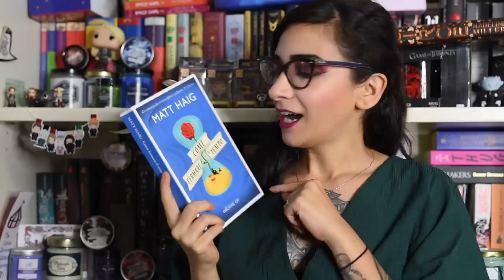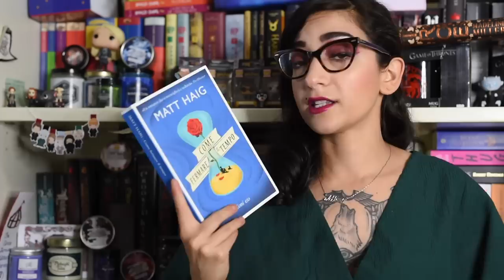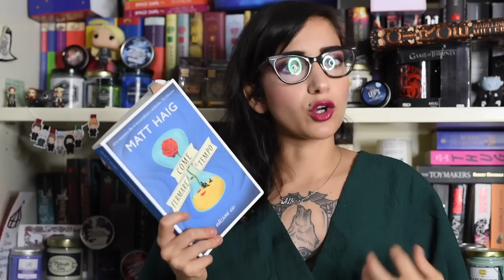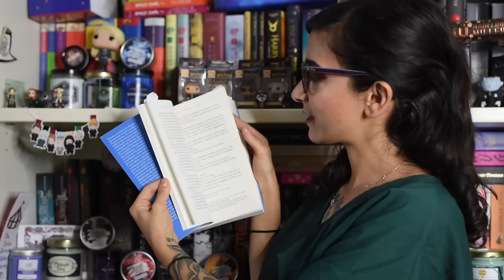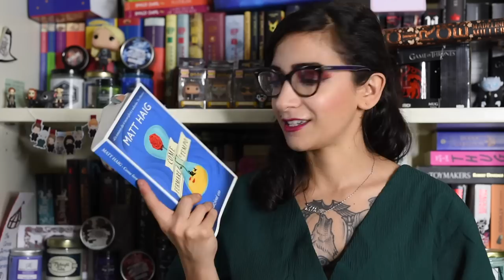COME FERMARE IL TEMPO di Matt Haig | Recensione (Spoiler free)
Ecco la recensione di Come Fermare il Tempo di Matt Haig, edito in italia per Edizioni E/O

Come Fermare il tempo